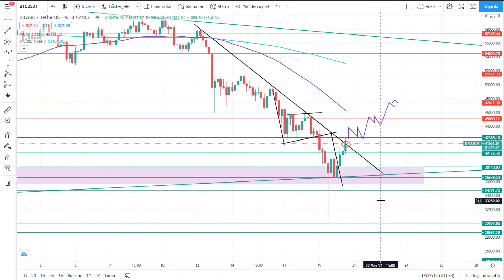Bitcoin (BTC) Teknik Analiz - 20.05.2021